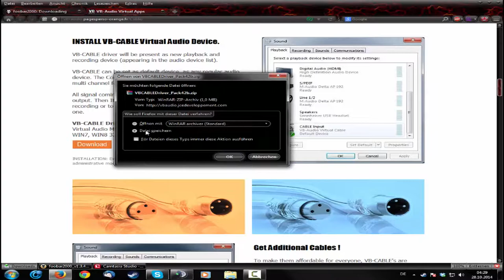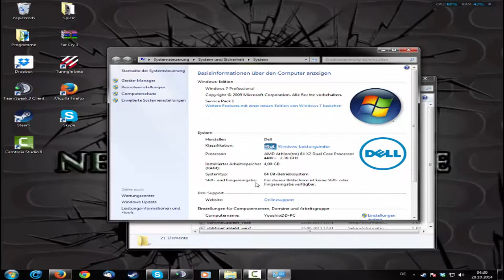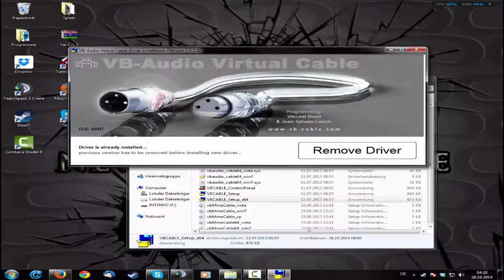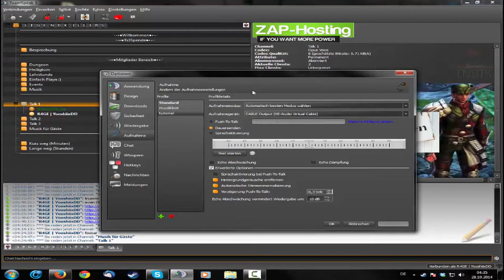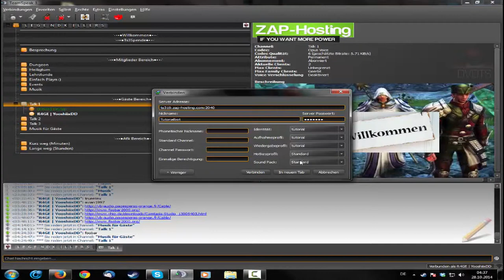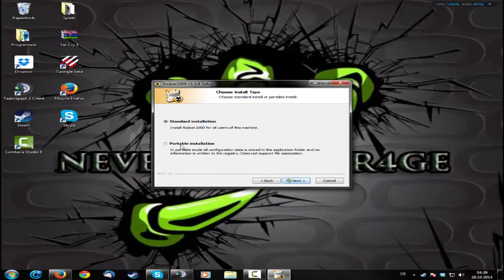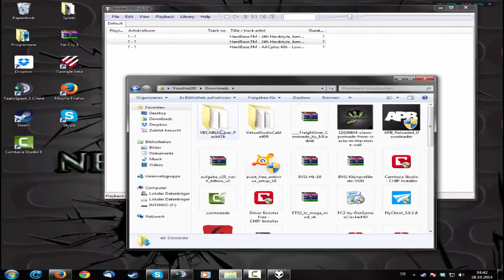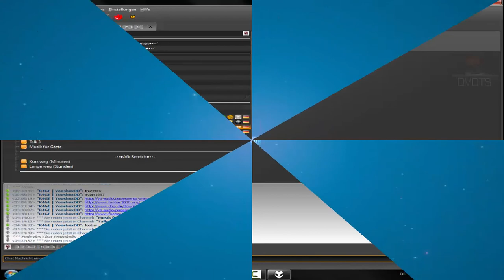How To: Teamspeak³ Musikbot mit Keylap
|Tutorial|
Gemacht von Flo (YooshiixDD)